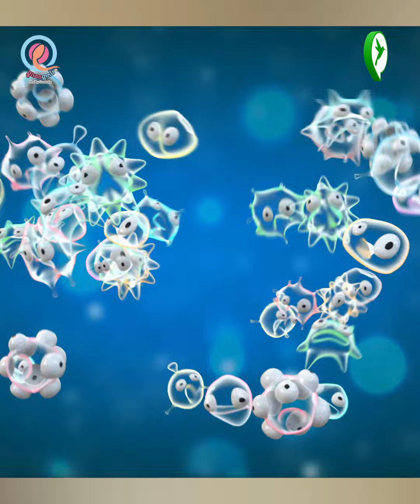បុរសត្រូវតម៣យ៉ាងមុនយកកូន ដើម្បីឱ្យមេជីវិតឈ្មោល មានគុណភាពក្នុងការបង្កកំណើត